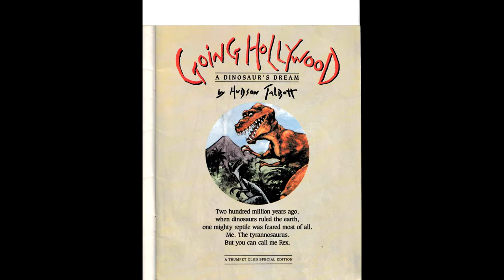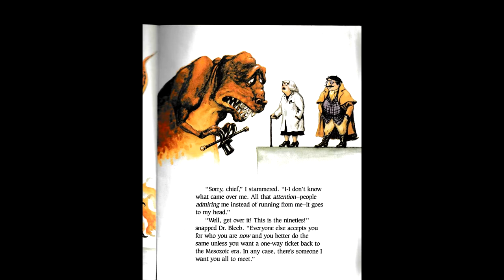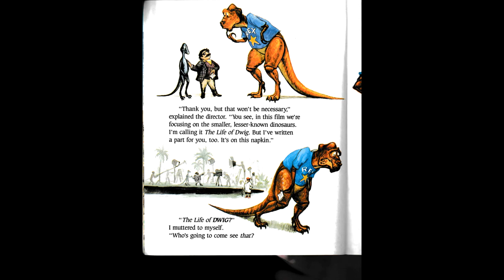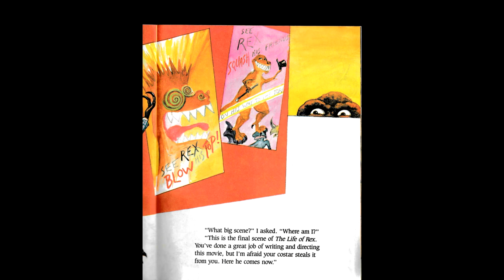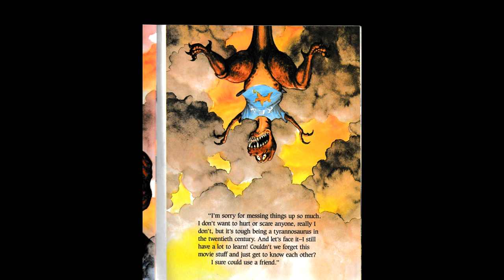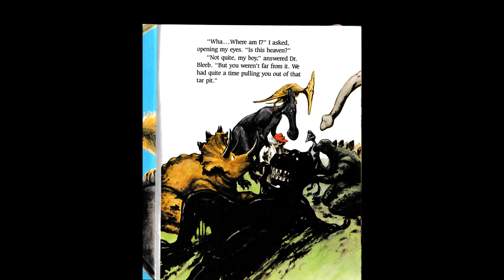Going Hollywood A Dinosaur's Dream by Hudson Talbott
Going Hollywood